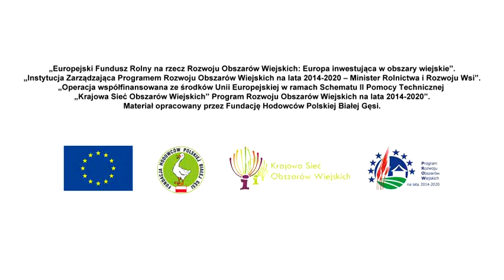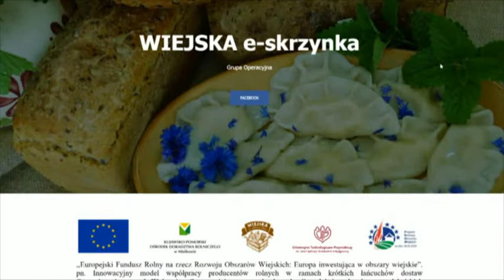Gęsi klucz do biznesu, felieton drugi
Do obejrzenia zapraszamy wszystkie osoby zainteresowane prowadzeniem działalności opartej na gęsiach.

Cykl filmów „Gęsi klucz do biznesu” porusza kluczowe kwestie niezbędne do prowadzenia różnego rodzaju działalności opartych o przyzagrodowy chów gęsi, a szczególnie chowu gęsi pod kątem produkcji mięsnej oraz pozyskiwania puchu i pierza. Dodatkowo, w filmach poruszone zostaną kwestie wykorzystywania danej działalności jako elementu produktu turystycznego.